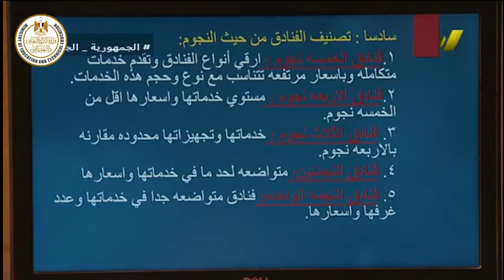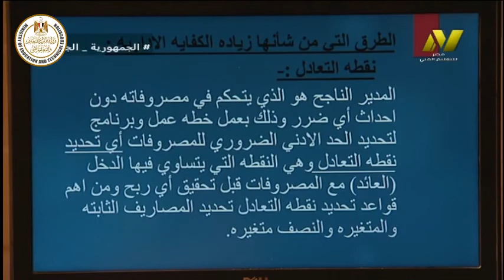الصف الثالث فندقى - ادارة فندقية - تصنيف الفنادق - أ سلوى هاشم